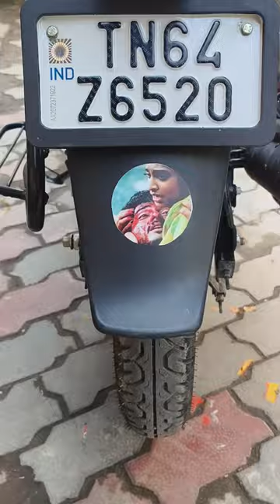Pulsar 150 side gold 🥇 🪙 stickering 💯